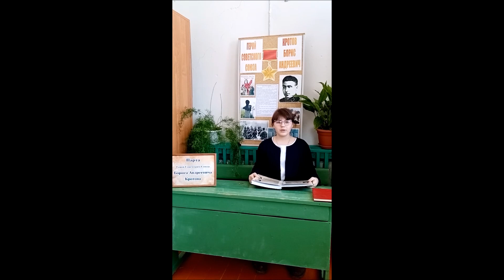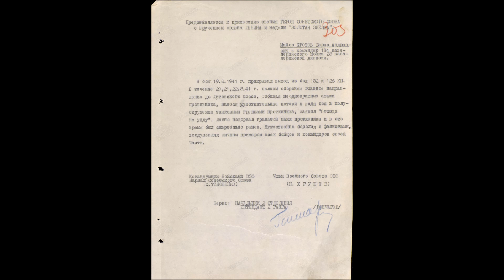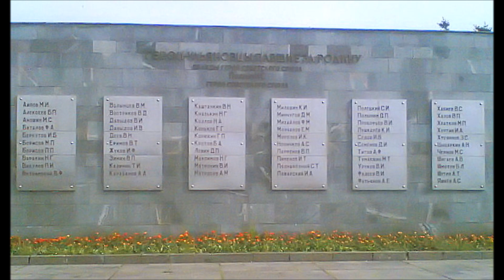Кротов Борис Андреевич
О подвиге Героя Советского Союза Кротове Борисе Андреевиче